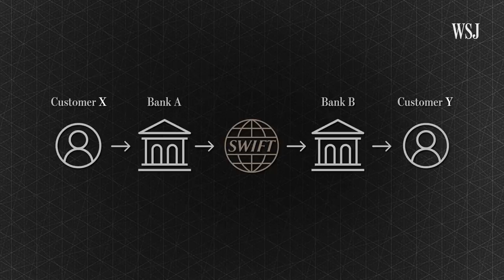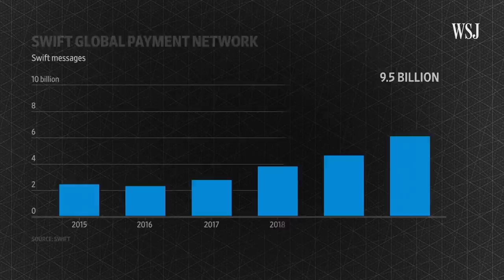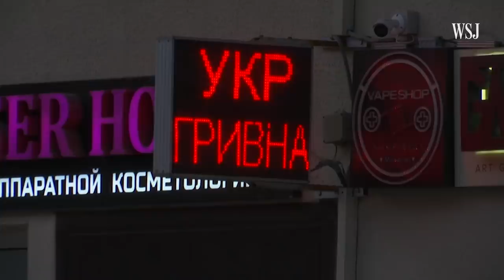Swift Sanctions on Russia: How Cutting Off Banks Applies Pressure | WSJ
A powerful coalition of democracies announced it would cut off some Russian banks from the global payment system Swift. Here’s how Swift works, and how the move could ramp up pressure on Russian President Putin. Photo: Anton Vaganov/Reuters